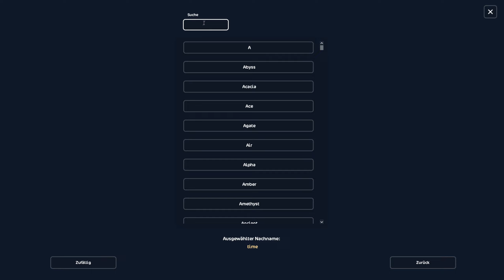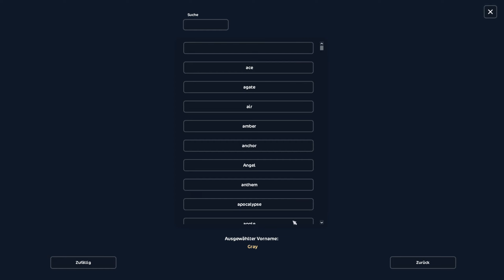Willkommen in meiner Sammlung #87 | Star Stable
Hey Ihr zusammen,
Willkommen zu meinem neuen Star Stable Video. Star Stable ist ein Online Spiel, in dem man einiges erleben und eine menge Spaß haben kann. Stoße gerne dazu.

Ich spiele hier das Spiel "Star Stable".
Seit 2015 bin Ich aktiv und zeige seitdem vieles aus dem Spiel in Videoformat. Star Stable ist eine fantastische Online Pferde Welt, in der man Freunde kennen lernen, Quests durchleben und einiges erleben kann. Du möchtest mehr über Star Stable wissen und das Spiel erkunden?
Klicke auf den Link und werde Teil der Star Stable Community!

Eigenwerbung ist nicht gestattet!

Fragen die oft gestellt werden:

Auf welchem Server bist du?
: Ich bin Momentan auf Server 8. Wechsel aber auch oftmals auf andere offene Server.

Können wir mal zusammen aufnehmen?
: Aus Zeitlichen Gründen nehme Ich nur noch mit engen Freunden auf da es mir mein Alltag nicht mehr ermöglicht. Daher nehme Ich nicht mit euch auf.

Können wir Freunde sein?
: Meine Freundesliste ist leider Privat, daher nehme Ich keinen mehr an :)